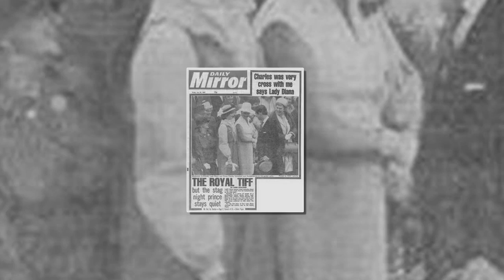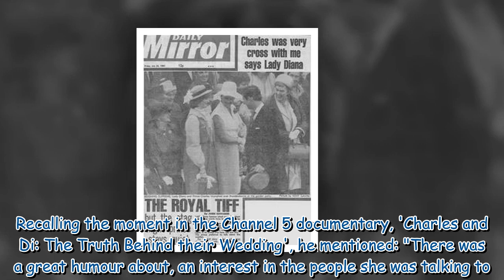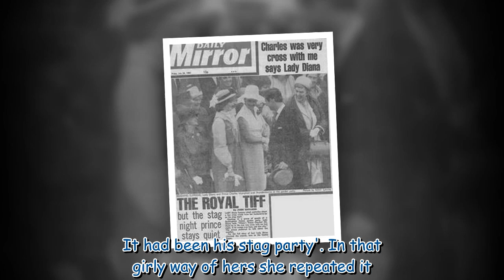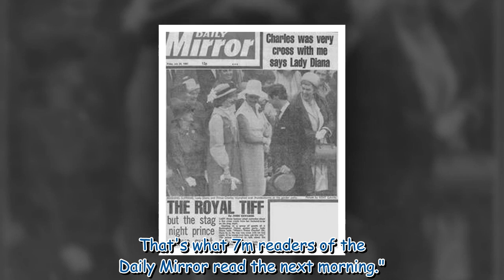Princess Diana's whispered remark that first showed troubles with King Charles